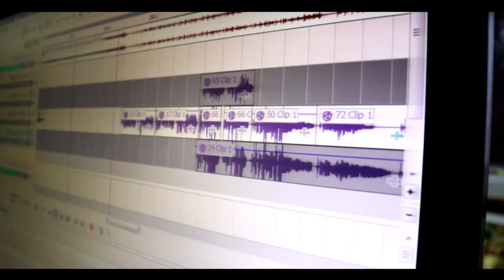CORONA SONG 2 | YARINDA HOKKAITI BANDA | NEW JANAPADA SONG | BY ADVOCATE LAXMAN Y. ADIHUDI, MUDALGI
CORONA SONG 2 | YARINDA HOKKAITI BANDA CORONA ROGAVU INDA | NEW JANAPADA SONG
LYRICS : LAXMAN Y. ADIHUDI & SHABBIR A. DANGE
SINGER : LAXMAN Y. ADIHUDI, ADVOCATE, MUDALAGI & AISHWARYA H. TALAVAR
MASTERING : JUNED S. DANGE
CAMERA : OM SANTA & MANJUNATH ADIHUDI
POSTER DESIGN : SHIVABHOD S. BIRADI & MANJUNATH ADIHUDI
EDITING : MANJUNATH L. ADIHUDI

BUMABI RECORDING STUDIO MUDALAGI

LETS FIGHT AGAINST CORONA VIRUS